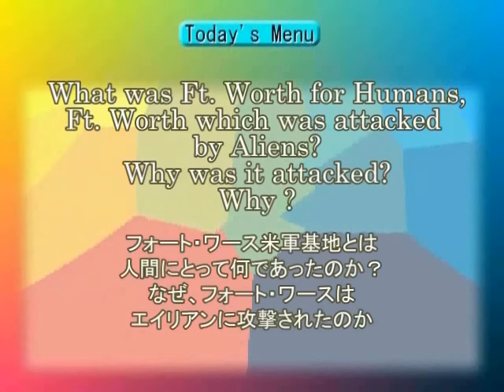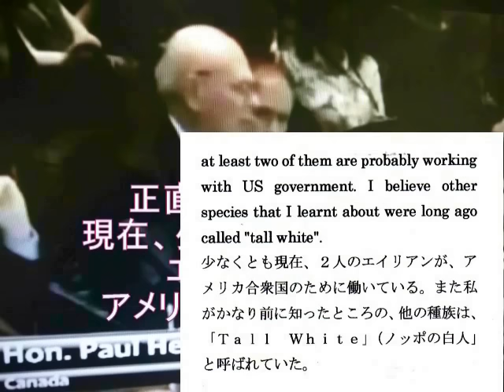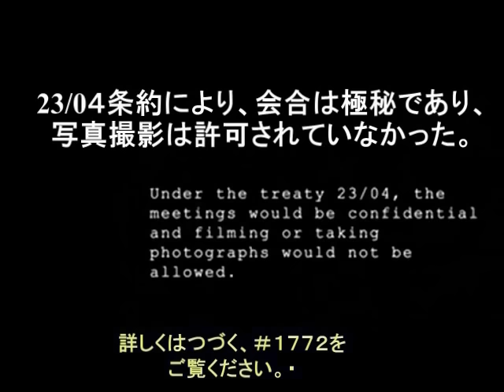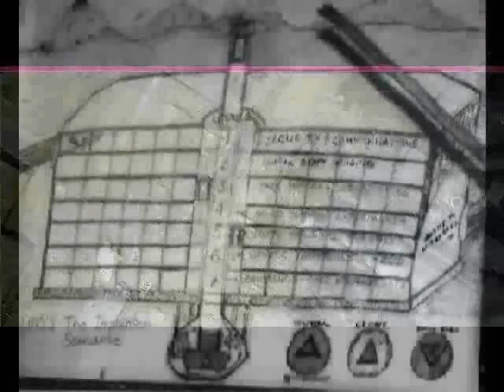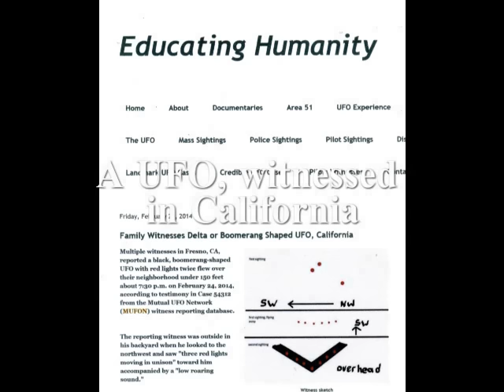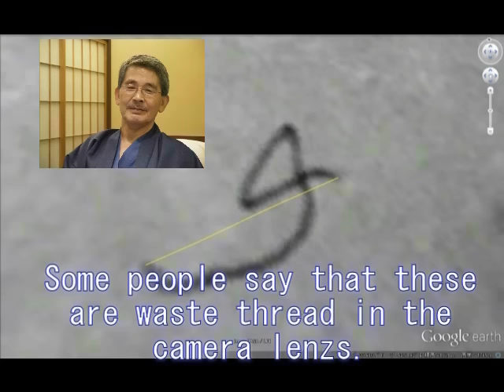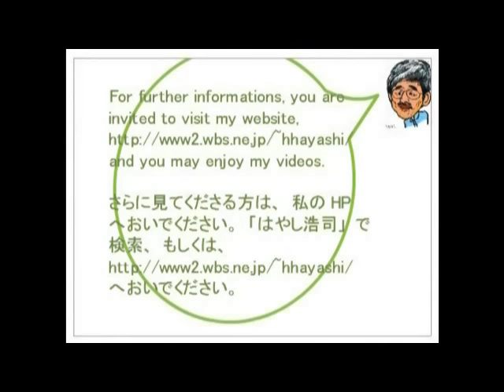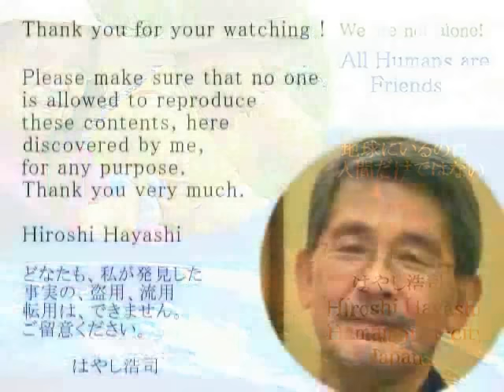2023 09 UFO Ft Worth under Attack エイリアンに攻撃されるフォートワース基地byはやし浩司Hiroshi Hayashi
2023-09+1774+1773B+1689+731+730
UFO's Attack Space Facility in Ft. Worth Texas.
フォート・ワース（テキサス）の施設が、UFOの攻撃を受ける。
It is widely said that UFO’s attacked space facilities at Fort Worth, Texas, USA., in the evening on May 11th or 12th, 2011.
Why was it attacked?
Why was it attacked by UFO’s on that evening?
Some people claim that the incident is closely connected with a Vimana-shaped UFO, found in Afghanistan shortly before the attack.
Here is my report on the very mysterious incident, occurred at Fort Worth, Texas, USA.

【以下、Live Leakウェブサイトより】
Sources state that some ancient technology was found in Afghanistan by the U.S government and transported back to an underground base in Texas. Unknown forces not wanting us to acquire this technology flew over the base and destroyed it. Due to the lack of, if any, media coverage of this event, few people know of its happening. Later attempts to discredit the man that filmed the event by saying that it was lighting damaging transformers failed to do so do the lack of any lightning whatsoever or noise. The sustained attack was completely noiseless and lasted for 30 minutes. Pay attention to the sky over the base. You be the judge.
アメリカ政府によって、アフガニスタンで見つかった古代のテクノロジーが、テキサスの地下基地に移送された。我々にそのテクノロジーを使われたくない力（forces）が、基地の上空にやってきて、それを破壊した。この事件について報道する機関もなく、ほとんどの人はこのできごとについて知らない。この事件をビデオに収めた人の信用をなくすため、後になって、（アメリカ政府は）、稲妻が変圧器に落ちたためと説明したが、稲妻も音もなく、そのもくろみは失敗した。この持続的な攻撃は、まったく音もなく、３０分もつづいた。基地の上の空に注目してほしい。（UFOが数機、ホバリングしている。）
（あなた自身で判断してほしい）

Sources state that some ancient technology was found in Afghanistan by the U.S government and transported back to an underground base in Texas.
アメリカ政府によって、アフガニスタンで見つかった古代のテクノロジーが、テキサスの地下基地に移送された。
Unknown forces not wanting us to acquire this technology flew over the base and destroyed it.
我々にそのテクノロジーを使われたくない力（forces）が、基地の上空にやってきて、それを破壊した。
Due to the lack of, if any, media coverage of this event, few people know of its happening.
この事件について報道する機関もなく、ほとんどの人はこのできごとについて知らない。
Later attempts to discredit the man that filmed the event by saying that it was lighting damaging transformers failed to do so do the lack of any lightning whatsoever or noise.
この事件をビデオに収めた人の信用をなくすため、後になって、（アメリカ政府は）、稲妻が変圧器に落ちたためと説明したが、稲妻も音もなく、そのもくろみは失敗した。
The sustained attack was completely noiseless and lasted for 30 minutes. Pay attention to the sky over the base.
この持続的な攻撃は、まったく音もなく、３０分もつづいた。基地の上の空に注目してほしい。（UFOが数機、ホバリングしている。）

その夜、フォートワース基地の上空に現れたＵＦＯは、フォートワース基地を攻撃していたのではなく、そうしたレプティリアンによるフォートワース基地の攻撃を偵察、もしくは、攻撃そのものを、阻止しようとしていたということになります。
この動画の中で、それを裏づける証拠をあげながら、みなさんといっしょに、それを考えてみたいと思います。

Sep. 13th, 2016+ March 2nd, 2016+Dec. 14th, 2015 (Jan.16th,2014)
Hiroshi Hayashi
はやし浩司